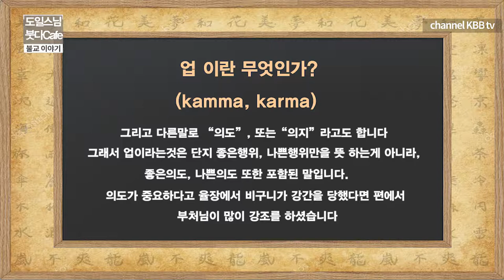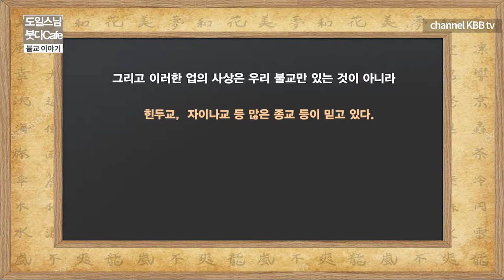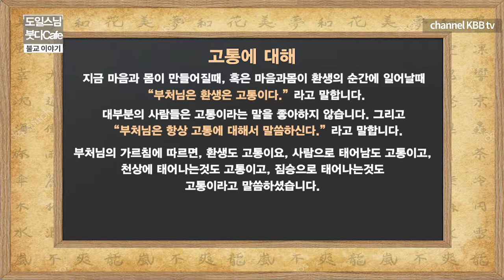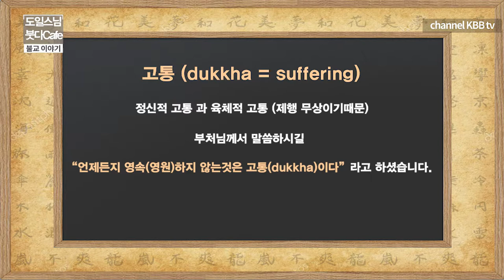업과 환생과 윤회